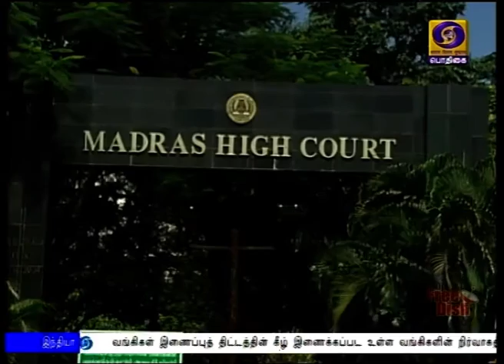தமிழக அரசு பதிலளிக்க உத்தரவு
தமிழ்நாடு அரசு பணியாளர் தேர்வாணைய முறைகேடு குறித்து சிபிஐ விசாரணை கோரும் மனு - தமிழக அரசு பதிலளிக்க சென்னை உயர்நீதிமன்றம் உத்தரவு.